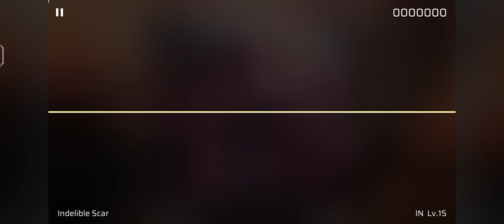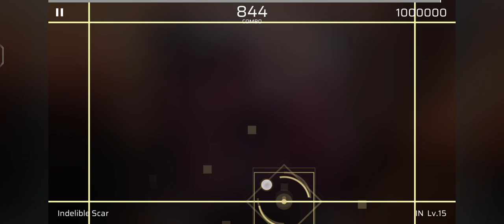【Phigros】Indelible Scar - Noah (IN 15) All Perfect φ !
13th 15AP